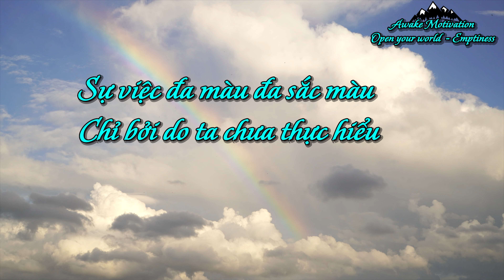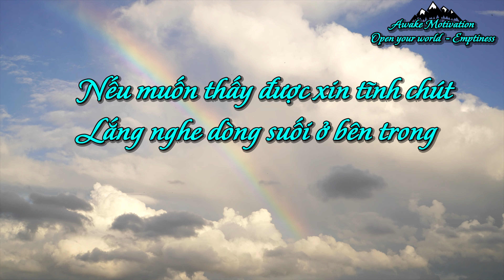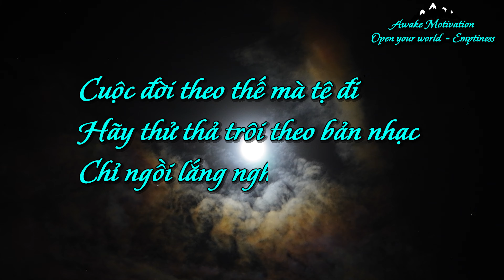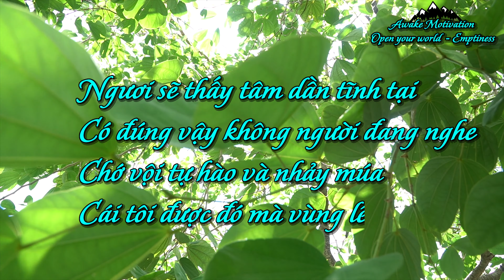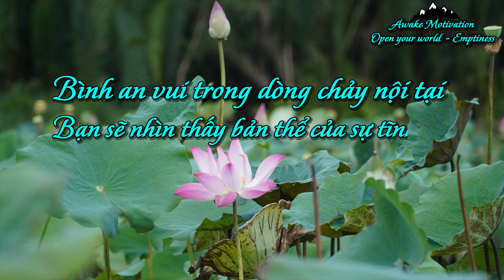VIỆC NHÂN THẾ - Awake Motivation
Ngày hôm nay Awake Motivation  - Open your world & Emptiness tiếp tục chia sẻ một nội dung có tựa đề

                                  VIỆC NHÂN THẾ
Các bạn hãy thực sự lắng nghe để cảm thụ bài học nhé!

Cảm ơn!
             Awake Motivation
        Open your world & Emptiness
(Mở ra thế giới & sự tĩnh lặng của bạn)
© Bản quyền thuộc về Awake Motivation